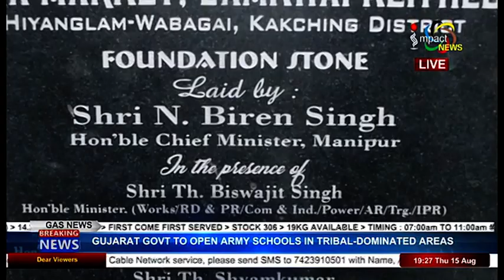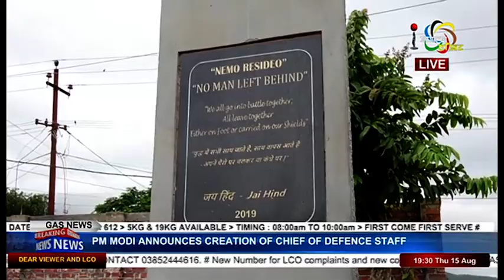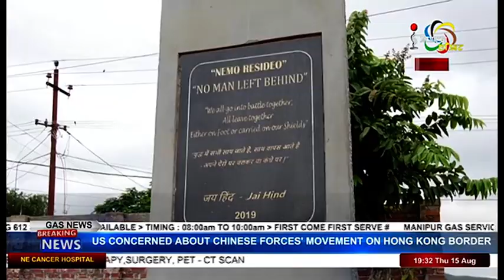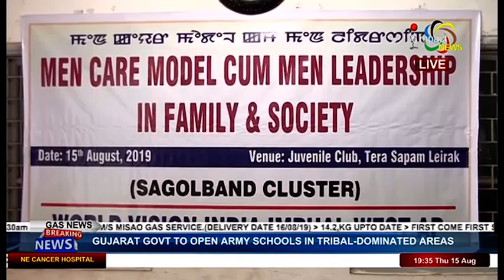Impact News English 15 August 2019